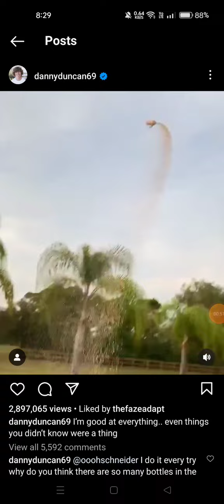Danny Duncan's Jewish Godfather Is Playing With Him 🤯🤡